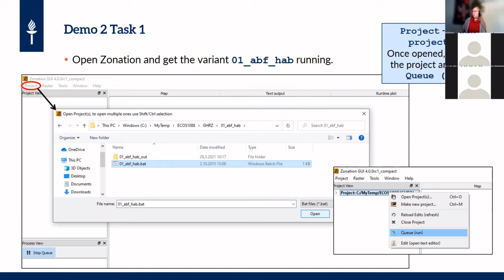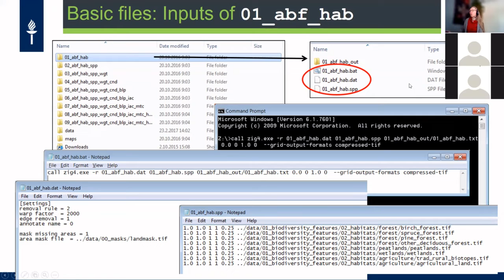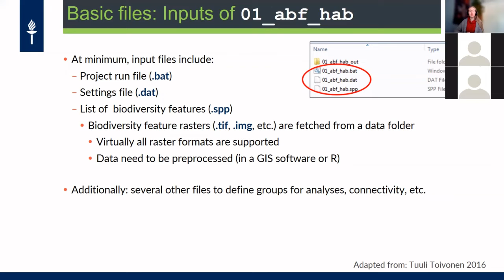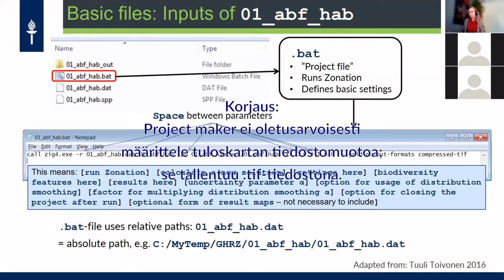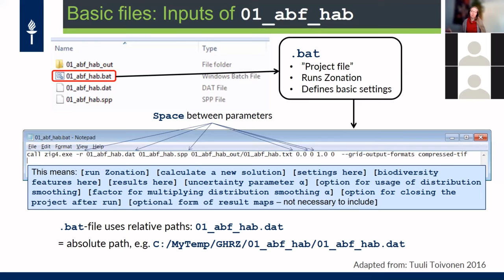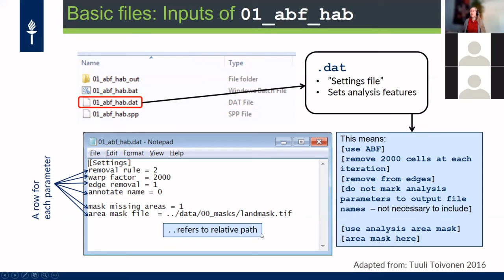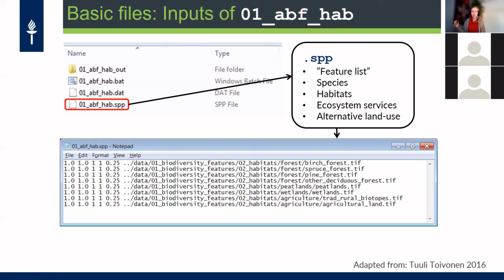D2, T1: Perusasioista (ja -variantista) liikkeelle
Tallenne Spatiaalisen maankäytön suunnittelun kurssin kevään 2021 online-demosta, video sisältää:
- Ykkösvariantin ja input-tiedostojen esittely
- Projektitiedosto (batch file), ajon asetukset (settings file) ja rasterilistaus (feature list / species list file): .bat, .dat, .spp
- Parametrit UTF-8 -koodauksena